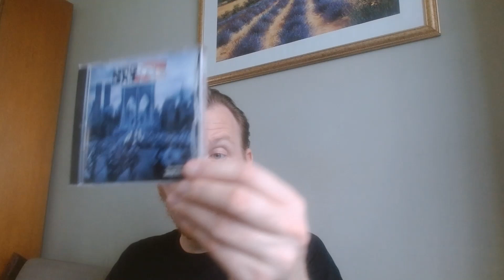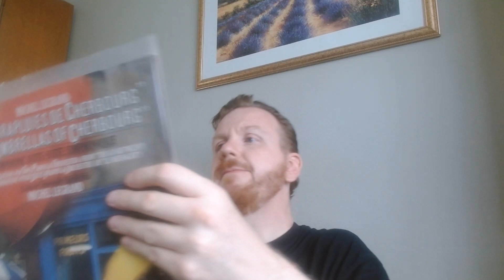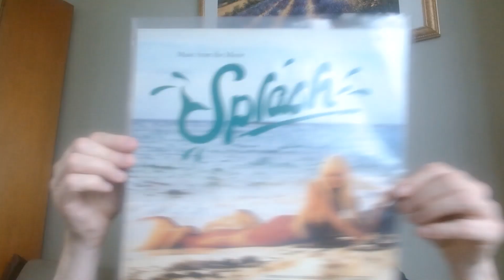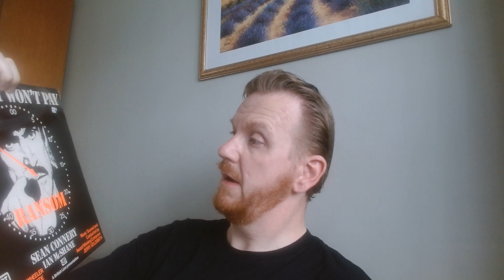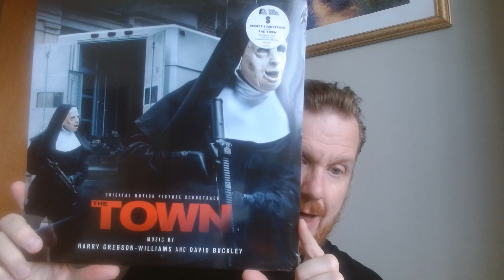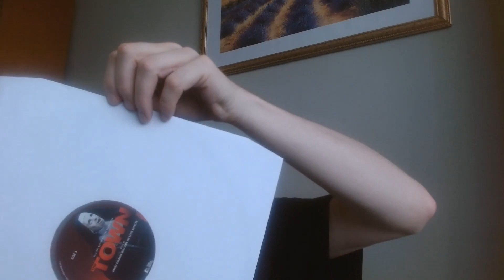Weekend away acquisitions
A long weekend away means a new town's record shop to scavenge in ... and another opportunity for stuff to be delivered while I'm away. Which six bits of vinyl did I end up with this time?